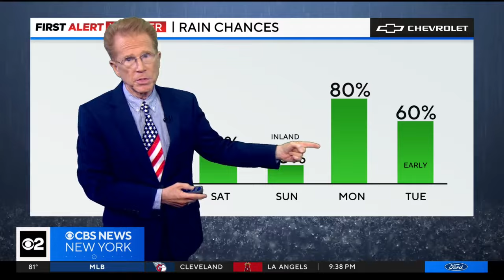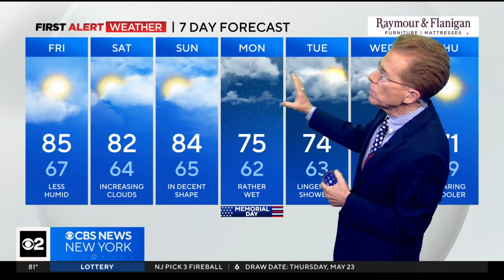First Alert Weather: A split Memorial Day weekend - 5/24/24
John Elliott has the Tri-State Area's latest First Alert Forecast on CBS2 News At Noon.